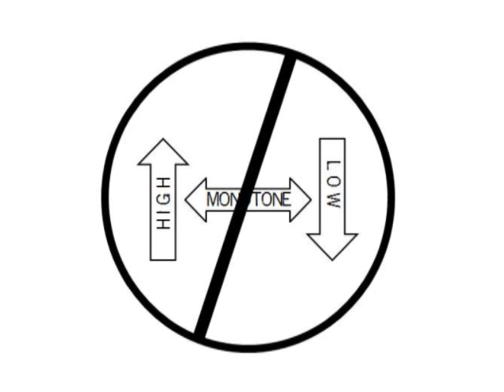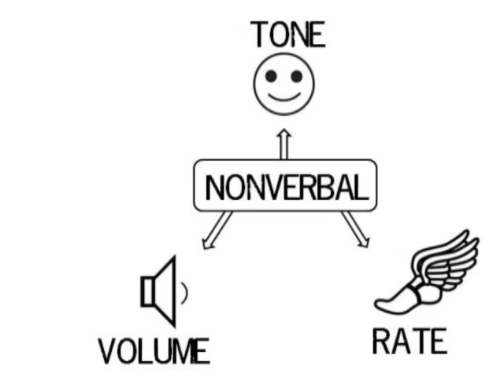Vocal Quality by Kristin Powell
Photos:
tell.fll.purdue.edu